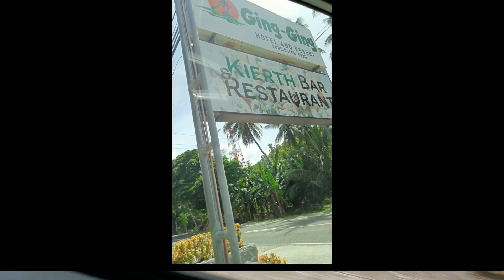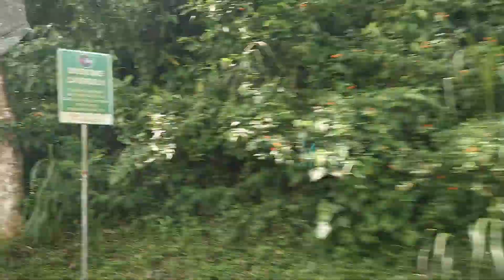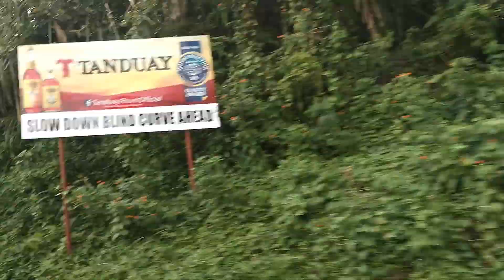Cebu 2021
1st Trip during pandemic.